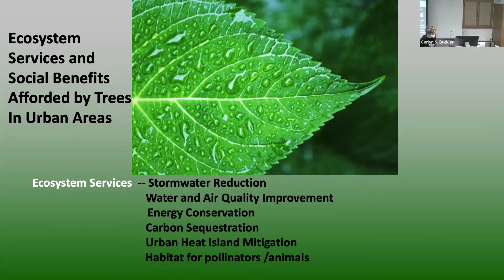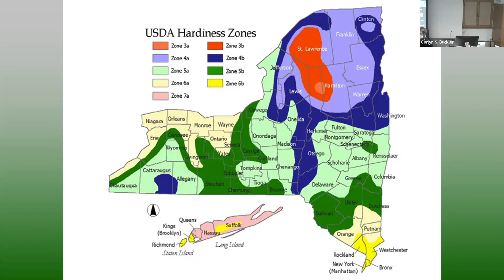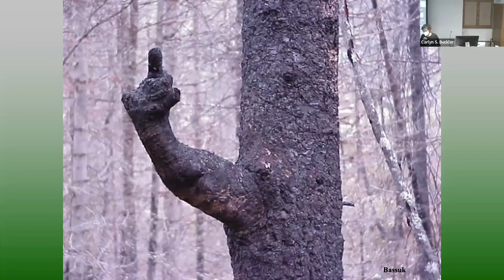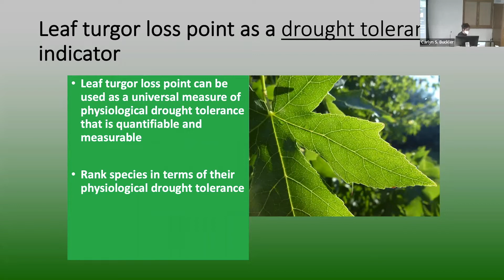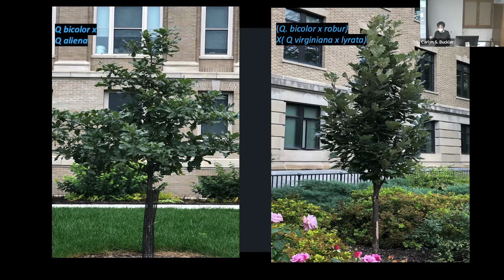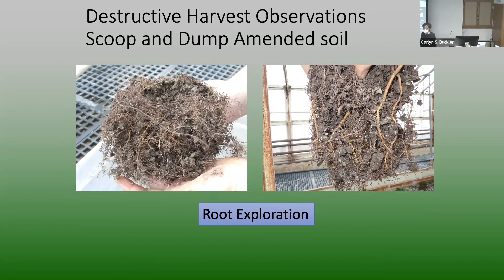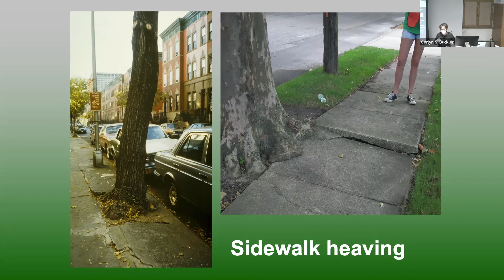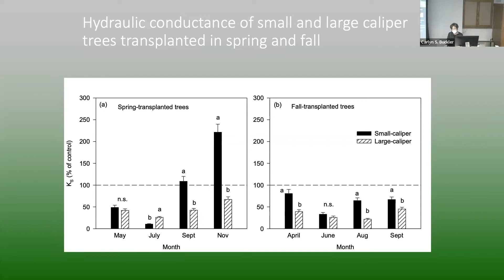Nina Bassuk: Forty years of research on urban trees: From tree selection to greening our cities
Nina Bassuk, Horticulture Section